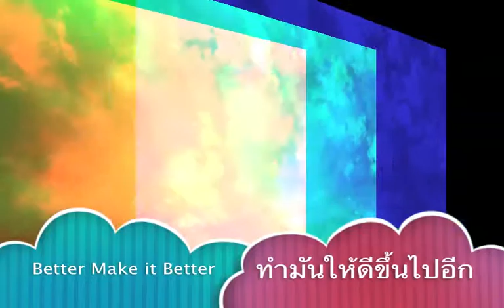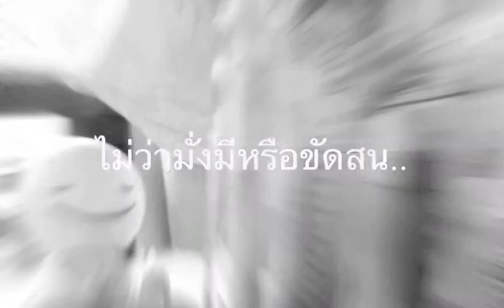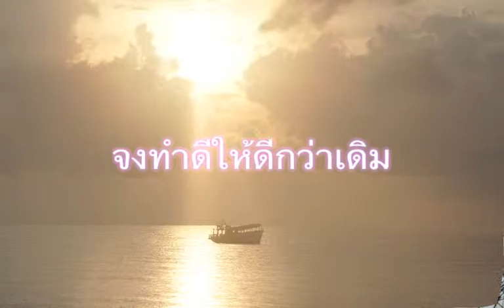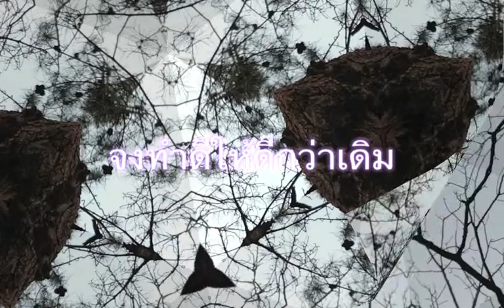Better make it better ทำดีให้ดีกว่าเดิม Swing Out Sister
for dharma only not a commercial purpose
เผยแพร่เป็นธรรมทานเท่านั้น

thanks for great music from Swing Out Sister